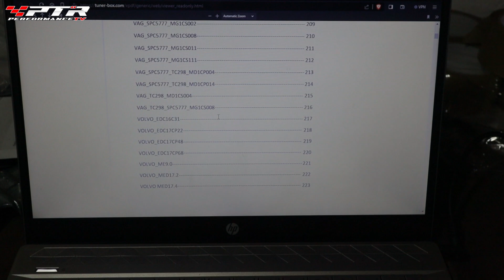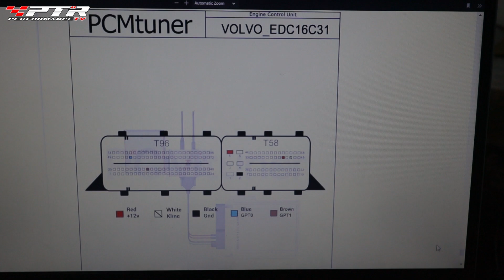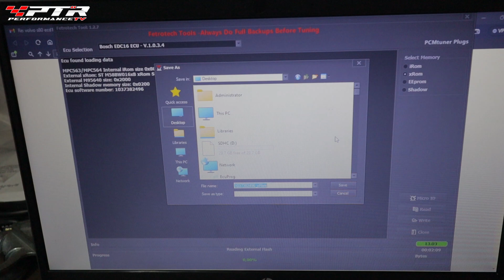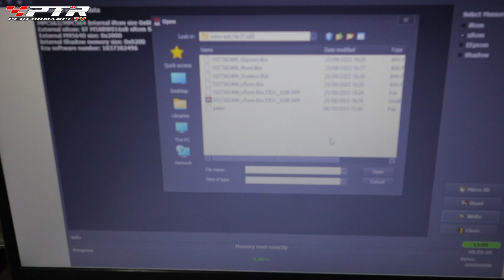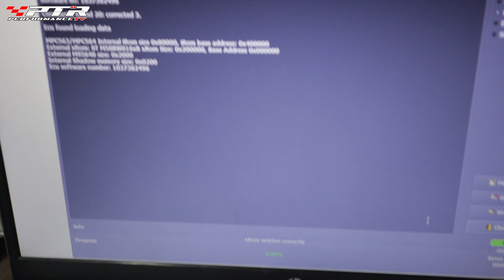👉 Jak odczytac i zapisac sterownik silnika EDC16 z Volvo do DPF EGR lub mapy Remap / Chiptuning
👉 W TYM NAGRANIU:
Jak odczytac oraz zapisac sterownik EDC16 z Volvo bez potrzeby otwierania ECU. Programator Fetrotech (dodatek do PCM Tuner lub wersja standalone) sterownik EDC16C31 Bosch VOLVO.

💻 ZDALNA OBRÓBKA PLIKÓW ECU & TCU:
🔗 PTRPerformance.com

O KANALE:
Kanał powstał przede wszystkim w celu dokumentowania moich projektów tuningowych. Od 2003 roku zajmuję się tuningiem oraz elektroniką i mechaniką samochodową. Część zdobytej wiedzy przekazuję w formie nagrań wideo. Należy jednak pamiętać, że każdy człowiek uczy się przez całe życie i nie jest nieomylny, dlatego i mnie mogą się zdarzyć mniejsze lub większe „wpadki”. Obecnie traktuję tuning bardziej jako pasję niż pracę zawodową, dlatego wszelkie sugestie i uwagi są mile widziane.

Większość nagrań powstaje w moim prywatnym garażu, z dala od codziennych obowiązków, gdzie „po cichu” realizuję swoje projekty. Od czasu do czasu nagrywam również materiały stricte edukacyjne lub demonstracyjne, niekoniecznie związane z tuningiem.

ZAPRASZAM DO SUBSKRYPCJI I UDOSTĘPNIANIA KANAŁU I FILMÓW.